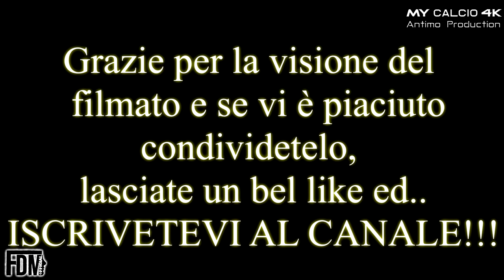19° Giornata Campionato JUNIORES REGIONALE: Junior Finale vs Vis Cittadella, Fabio di Mauro (4K)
● Diciannosevismo match di Campionato per lo Junior Finale Emilia (Juniores UNDER 19), che affronta in casa il Vis Cittadella (09/02/2019).

● Gara estremamente complicata contro un avversario che, tatticamente, si dispone in campo in maniera (quasi) perfetta, concedendo così zero spazi ai padroni di casa.

L'approccio sull'incontro da parte dei ragazzi di Mister Gavioli non è dei migliori.
Passano solo 6 minuti di gioco e Nehri trova la rete dello 0-1.
Dopo lo "schiaffone" preso Fabio e compagni sembrano incapaci di reagire e rischiano in più occasioni di incassare lo 0-2.
Raddoppio che non arriva grazie ai grandi interventi della difesa. Da segnalare il salvataggio sulla riga da parte di Gallerani e le tante pregevoli parate da parte del n°1, Borselli.
Dunque uno 0-1 protratto fino al 31", minuto in cui Elyasse sigla un eurogoal ristabilendo così la parità.
Solo 10 minuti più tardi però, al 41", Talami trova il nuovo vantaggio grazie ad un'incornata di testa avvenuta sugli sviluppi di un calcio piazzato.

La seconda frazione comincia con gli "arancio" che conducono la gara e con lo Junior Finale che fatica a trovare spazi, complice l'ottima organizzazione del Vis Cittadella.
I ragazzi di Gavioli però non mollano. Proprio quando tutto sembra perduto e dopo aver fallito un tiro dagli 11 metri con Elyasse, è Baraldi (su un bellissimo assist di Corticelli) a trovare il pareggio al minuto numero 78.

I successivi attacchi nel finale, sia da una parte che dall'altra, risultano vani.

● Risultato definitivo:

Junior Finale 2-2 Vis Cittadella

Un punticino importante che smuove la classifica e che permette di ottenere il terzo risultato positivo di fila.
Il rammarico per non essere riusciti a conquistare i 3 punti lascia spazio alla voglia di ritrovarli il prima possibile!

AVANTI SEMPRE COSÌ E...
TESTA ALLA PROSSIMA PARTITA !!!